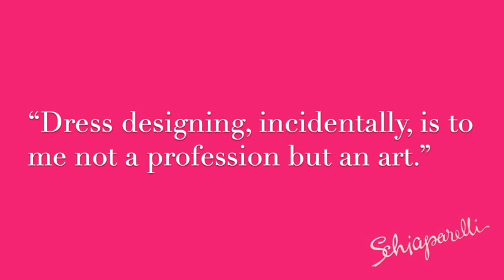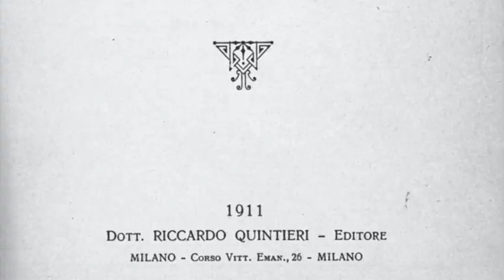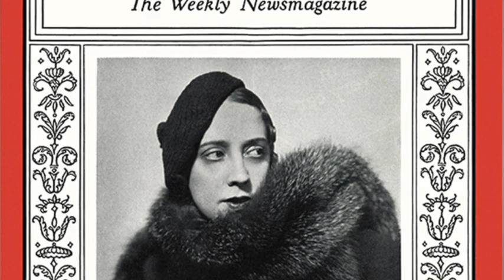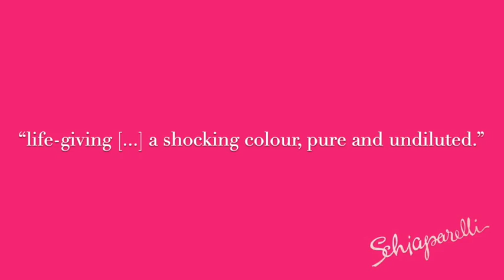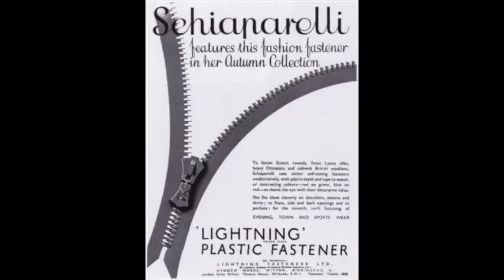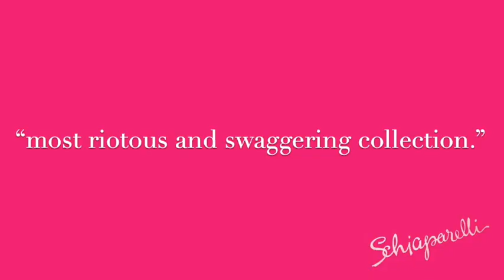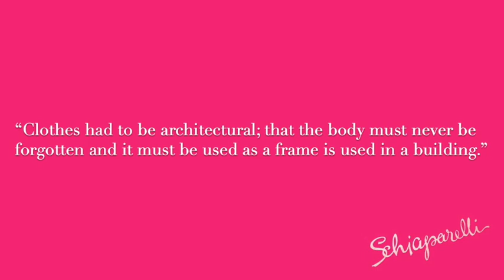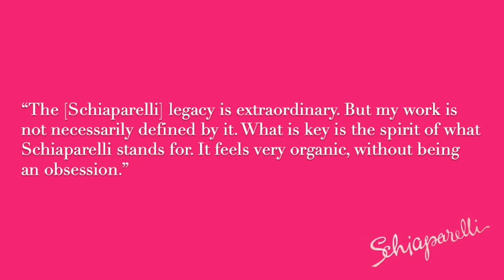Fashion &... Schiaparelli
“In difficult times, fashion is always outrageous.”
- Elsa Schiaparelli

This week on Fashion&… we are taking a look at Italian-born couturier Elsa Schiaparelli.

Courageous and highly original, Schiaparelli was one of the leading designers of the inter-war period.

While her contemporaries Gabrielle Channel and Madeleine Vionnet set the period’s standards of taste and beauty, Schiaparelli went against the grain, pursuing a more idiosyncratic style.

A close collaborator with the Surrealists, Schiaparelli appropriated their disquieting dream-based imagery and provocative concepts to create collections that were simultaneously controversial and gorgeous!

After WWII ended, the ‘hard-chic’ look that Schiaparelli had pioneered was replaced by ultra-feminine styles, which was at odds with her particular brand of creativity.

In 1954, despite continuing to create successful collections, Schiaparelli decided to close her business and publish her autobiography entitled “Shocking Life”.

Since then, the brand has been revived and presented its first couture collection in 2014, 60 years after Elsa Schiaparelli closed the business.